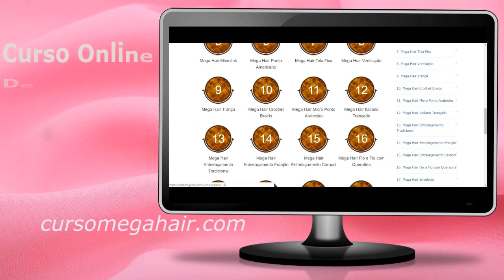COCEIRA COM O CABELO ORGÂNICO | Por Alê Soares ❤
CONTATO PARA TRABALHOS E PARCERIAS:  ❣

🔍 PERGUNTAS FREQUENTES:
➭Câmera: Canon EOS Rebel SL2
➭Editor de vídeo: Sony Vegas Pro 11
➭Nome: Aline Soares.
➭Idade: 07/07/1992
➭Cidade: Camaçarí- BA

Ficarei imensamente grata com sua colaboração para o
crescimento do canal! Clique em gostei para me ajudar na